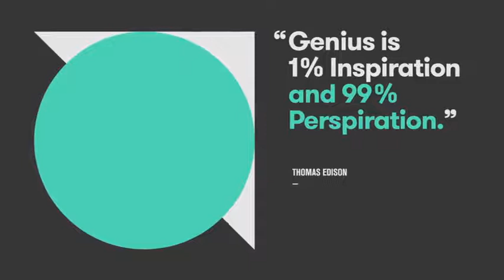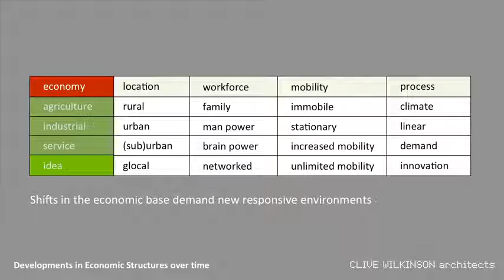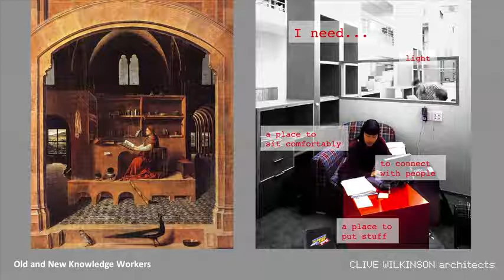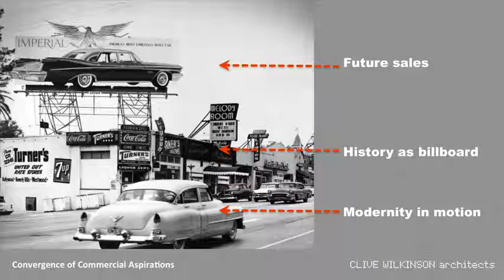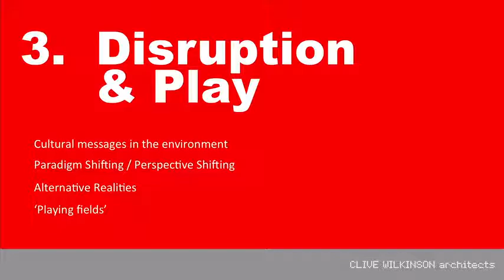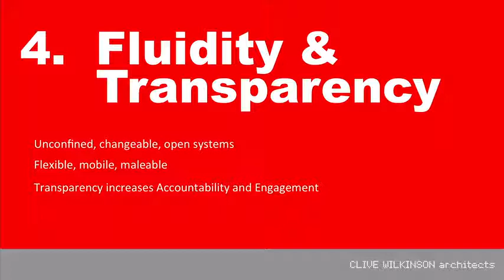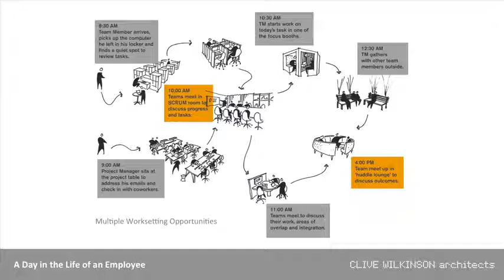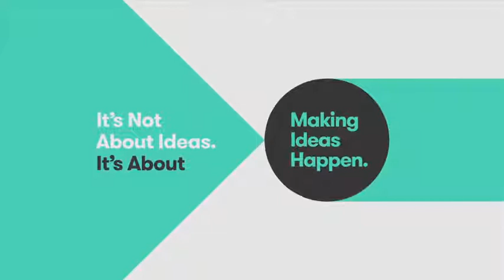Clive Wilkinson: The Theater of Work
Clive Wilkinson and his firm work to design bleeding edge office for the way we work and the environments we work in. As the economies of work have shifted (from agricultural, to industrial, to the service economy, and now the idea economy), the type of work we do has changed. It's time our work environments should reflect that.

About Clive Wilkinson

A pioneering interior architect, Clive is rethinking the way we work in the 21st century and how thoughtful, beautiful workspaces can lift our moods and our productivity.

Clive Wilkinson FAIA, RIBA is an architect and strategist working at the intersection of urban design, architecture, and interior design. His large-scale design projects for Google, Nokia, JWT, FIDM, Disney, and Macquarie Bank have established new paradigms for building creative and educational communities. While innovative in its architecture, his design process is primarily focused on the social agenda of buildings, and how people connect with each other.

Clive was born in South Africa and educated in the United Kingdom. His practice, Clive Wilkinson Architects, was established in Los Angeles in 1991 and is an acknowledged global leader in workplace design, with over 100 design awards to its credit. Clive was inducted into the Interior Design ‘Hall of Fame’ in 2005. He was nominated a ‘Master of Design’ by Fast Company magazine in 2006 and a ‘Pioneer of Design’ by IIDA in 2011. After being a finalist in the National Design Awards in 2010 and 2011, his firm won the 2012 Smithsonian Cooper-Hewitt Design Museum National Design Award for Excellence in Interior Design. He has served as a keynote speaker at global media, advertising and design conferences, and has contributed to radio and television shows on architecture and design affairs.

About 99U